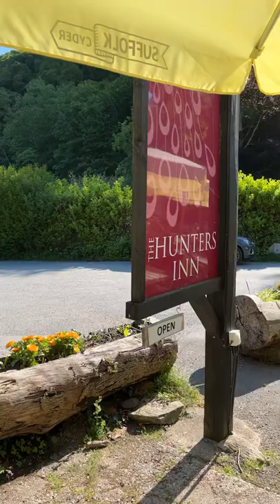The Hunters Inn Exmoor EX31 4PY